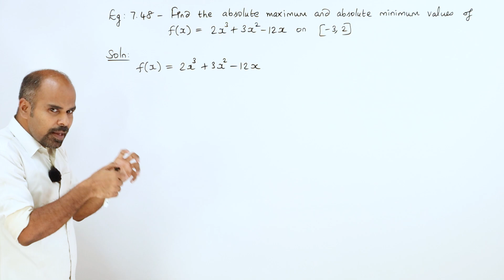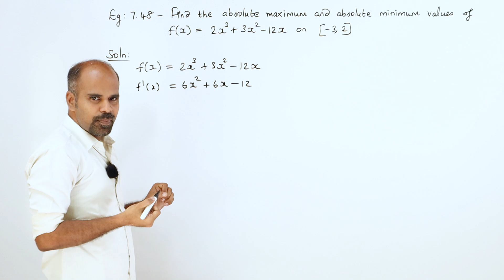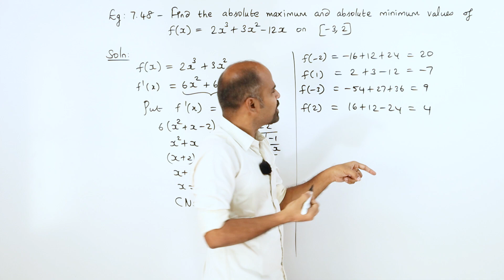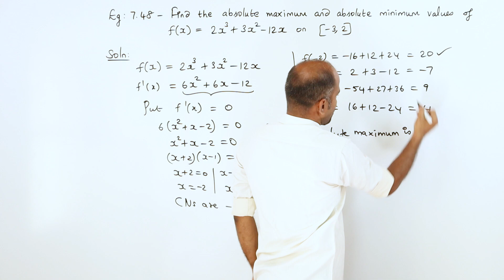+2 | example 7.48 | Applications of Diff. Calculus | Class 12 | State Board | ram maths